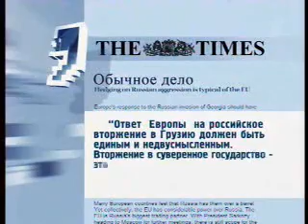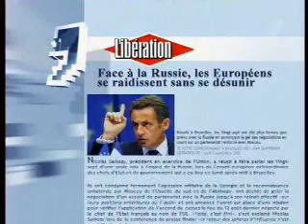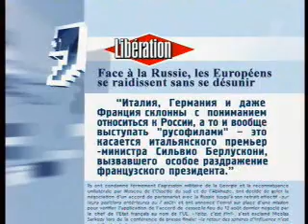Однако с М.Леонтьевым 02.09.08